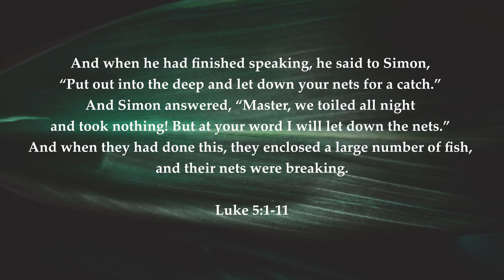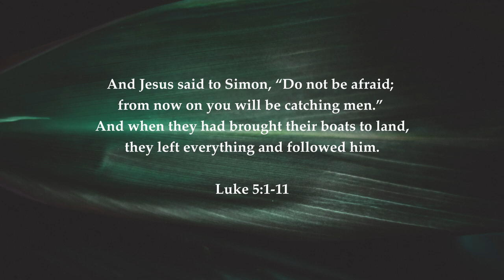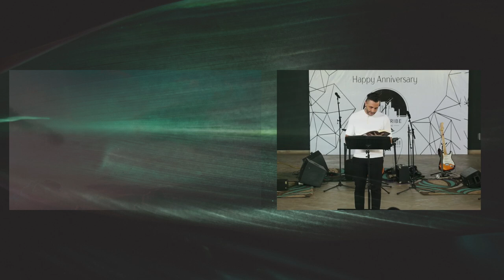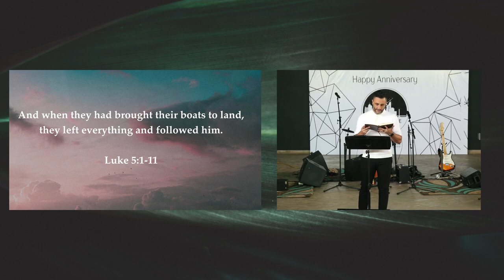11TH ANNIVERSARY SERVICE | GOD'S TRIBE CHURCH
Join us as we celebrate 11 incredible years of God's unwavering faithfulness! 🙌✨

In this special service, we reflect on the journey of God's Tribe Church, sharing testimonies, worship, and a powerful message of gratitude and hope. Whether you've been with us from the beginning or are joining us for the first time, we invite you to share in the joy of this milestone celebration.

Service Highlights were;
- Heartfelt Worship & Praise
- Inspiring Testimonies of Faith.
- Uplifting Message from Pastor Joe

Let's come together to honour and thank God for His incredible journey with us. We look forward to celebrating with you in the years to come and continuing to grow in faith and community!

Thank you for being part of our community and for celebrating this remarkable milestone with us. God bless you!